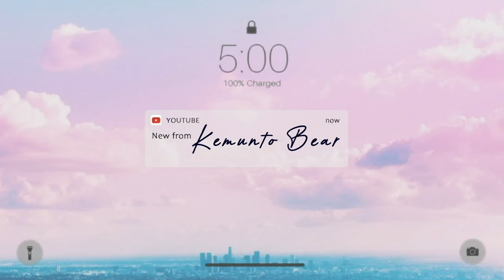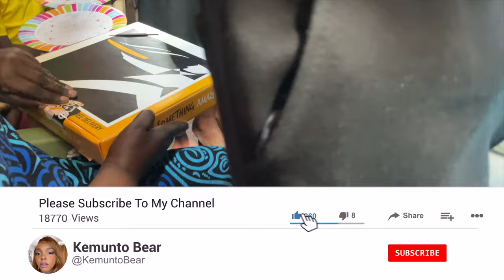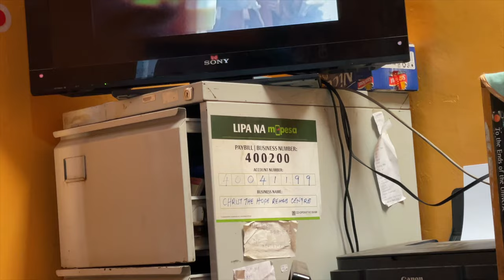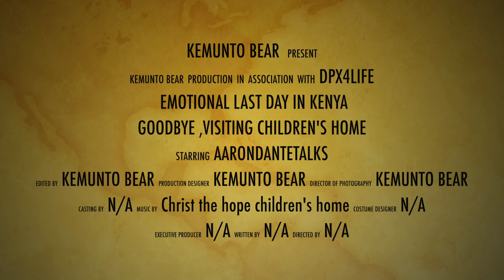Emotional Goodbye From An American First-timer In Kenya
Emotional Last Day In Kenya ,Goodbye @aarondantetalks Visiting childrens home